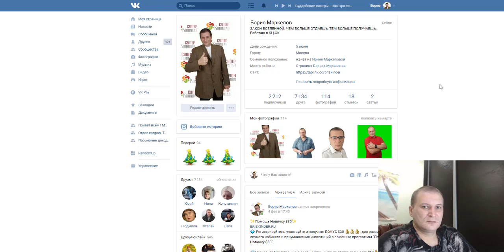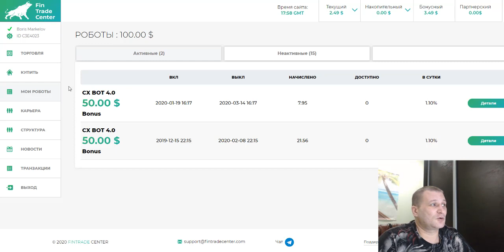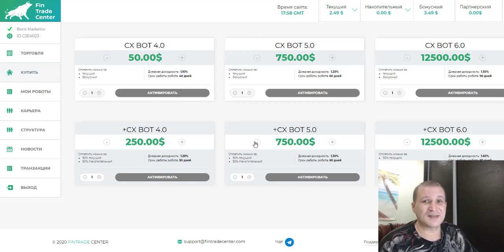Купи Робота и получай от 1.1% до 1.6% в день на Торговле Криптовалютами вместе с FinTrade briskinder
Купи Робота и получай от 1.1% до 1.6% в день на Торговле Криптовалютами вместе с FinTrade